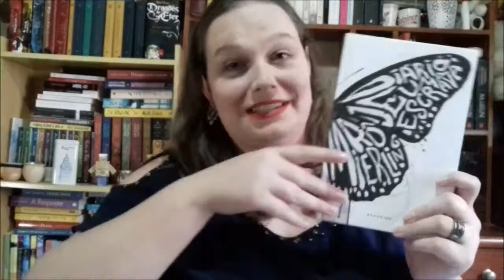MARATONA DOS 7 LIVREIROS | ENTRE LETRAS E LINHAS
Olá,
eu, e os meus miguinhos, os 7 Livreiros, resolvemos fazer uma maratona literária.

Quer falar comigo?